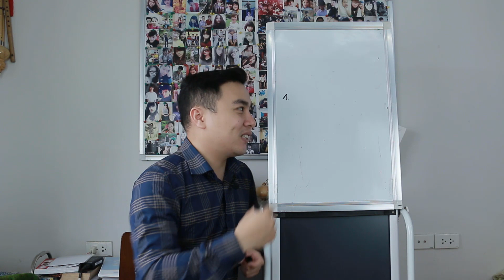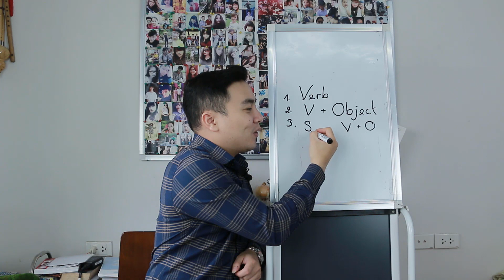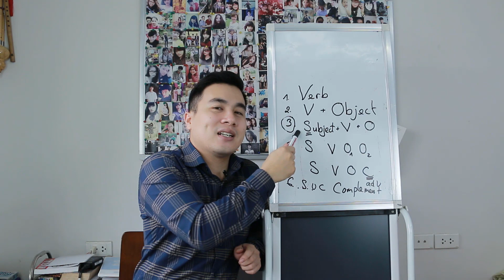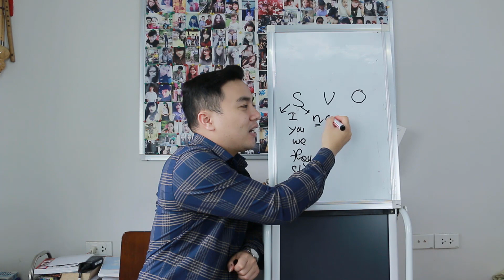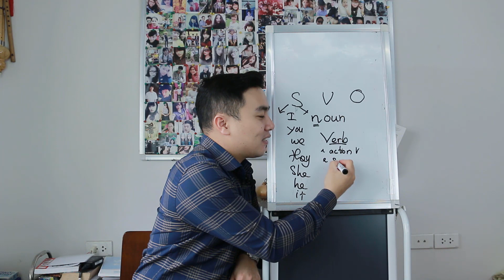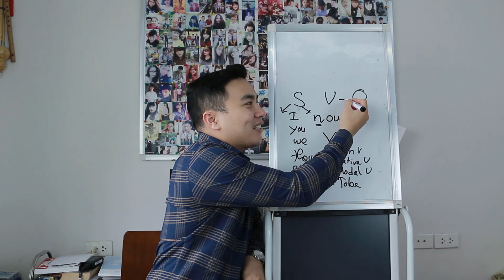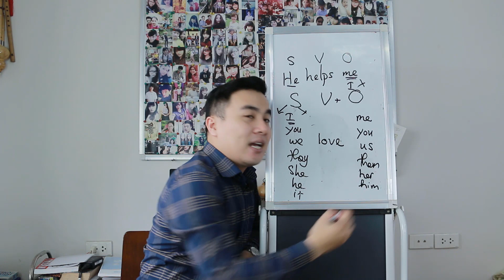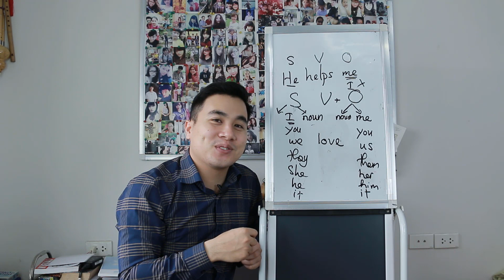Cấu tạo và các loại câu trong Tiếng Anh [ Ngữ Pháp - Bài 1]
Đây là video đầu tiên giúp các em định hình được các kiểu câu trong Tiếng Anh, tư đó có cái hiểu tốt hơn, tổng quan hơn để bắt đầu hành trình học ngữ pháp.